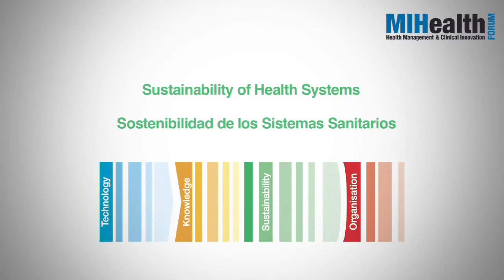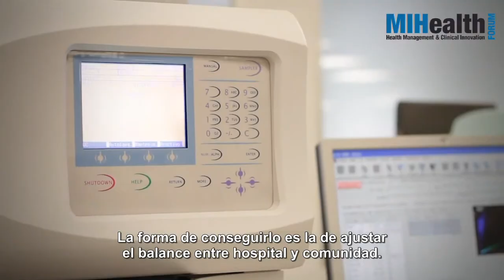MIHealth Forum: Tecnologías para la Transformación del Sistema Sanitario